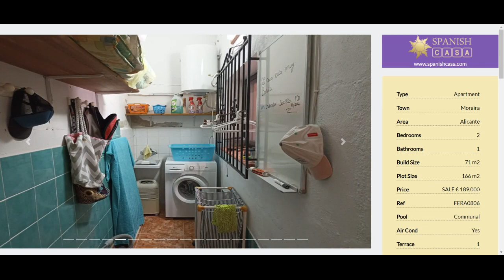Apartment in Moraira € 189,000 for sale in Alicante Spanish Casa Properties Spain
Apartment in Moraira for sale in Alicante Spain

Imagine a large terrace, plenty of sun, stunning countryside views and a glass of wine, this property offers you all that!!!A good lockupandleave property.

No high maintenance costs.

Apartment in Benitachell, Urb.

Vista Montaña III, near Mercadona supermarket, in a block of 4 apartments, this one on the ground floor, with a great terrace of 94 sq.m.

Quiet area, dead end street. Private.

Beautiful valley views to the Peñón d'Ifach and Bernia.

Within 1 km from supermarket and 5.5 km from the Moraira centre and its beaches.

The apartment consists of: large terrace with barbecue, glazed in porch, living dining room with fireplace, open kitchen with storage laundry room, 2 double bedrooms with fitted wardrobes and 1 bathroom.

Equipment: Aluminium windows with double glazing.

Air conditioning (hotcold) in the bedrooms.

Exterior: Communal swimming pool, barbecue.